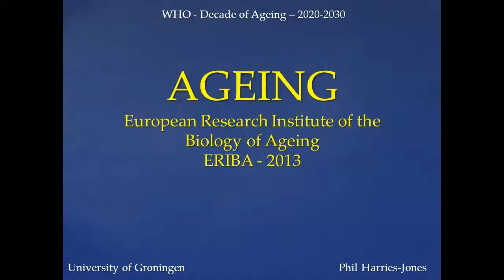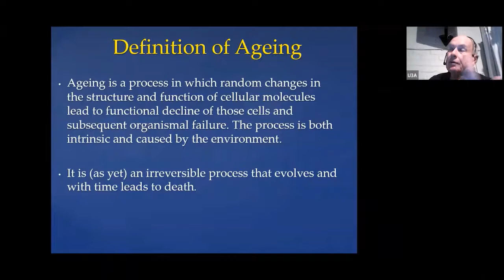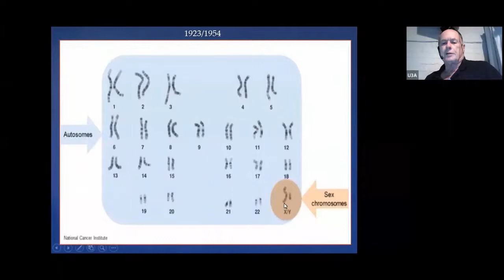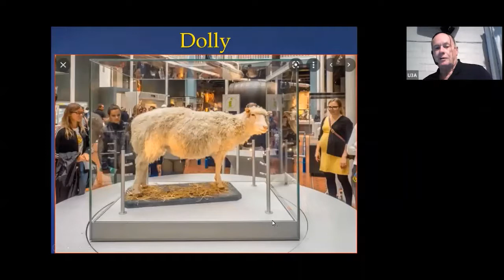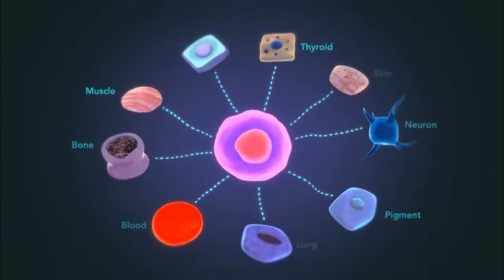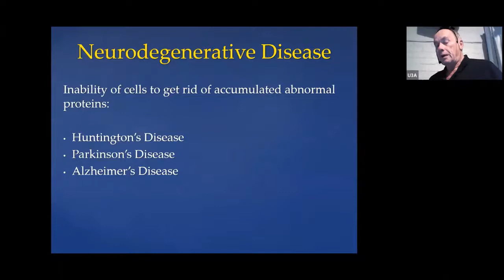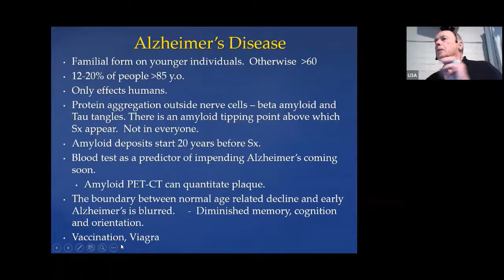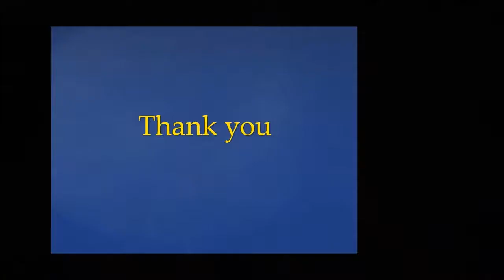Aging - What is it and can it be prevented? by Dr Phil Harries Jones